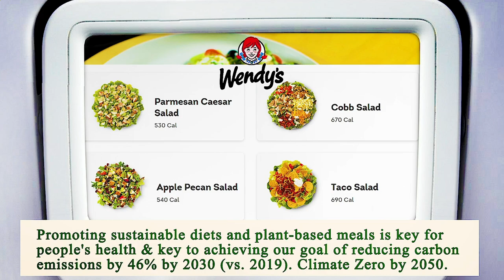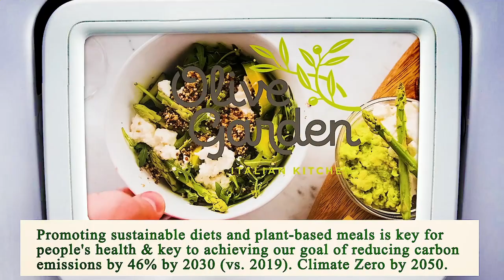Nearest Restaurant to Me - Nearest Restaurants to Me - San Diego 92130, San Diego County, CA, US